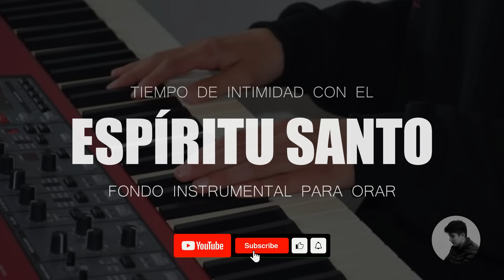FONDO PARA ORAR - Tiempo Con Dios - SIN ANUNCIOS - MÚSICA CRISTIANA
PIANO INSTRUMENTAL PARA ORAR - SIN ANUNCIOS INTERMEDIOS

Un abrazo!

- Renuevame
- Cuan Grande es El
- Hermoso Momento
- Tu Fidelidad
- Hermoso Nombre
- Yeshua
- Gracias Marcos Witt
- Oceanos